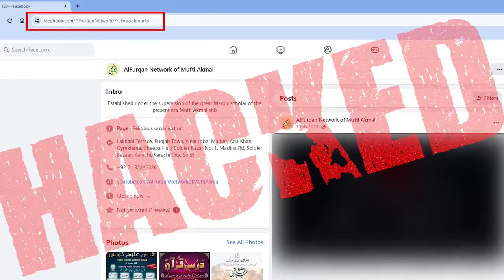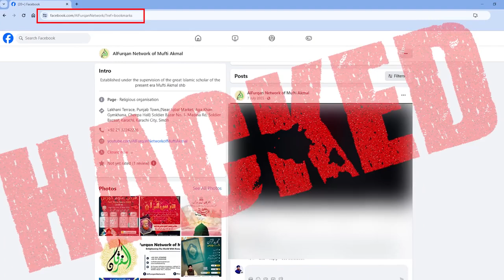Special Announcement from Mufti Akmal madani sahib abt. his Hacked Accounts.